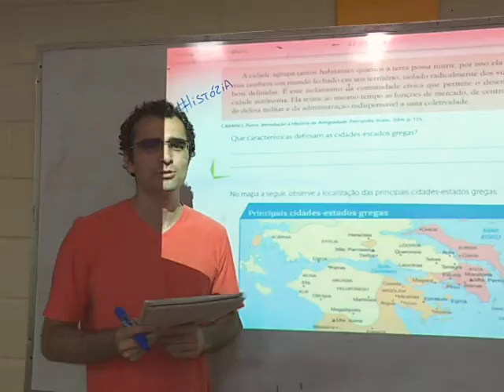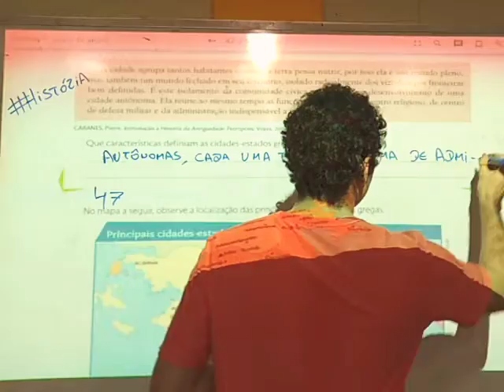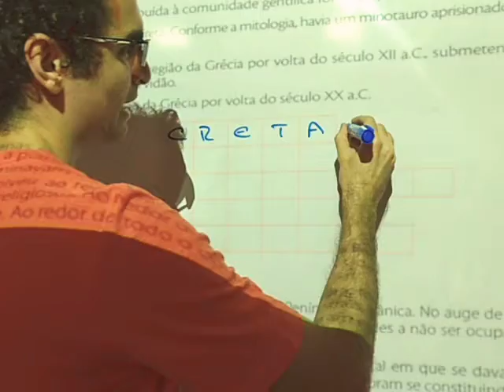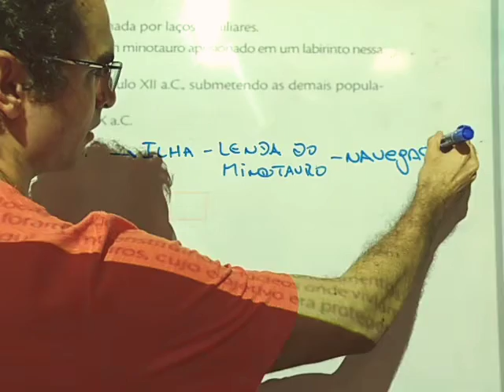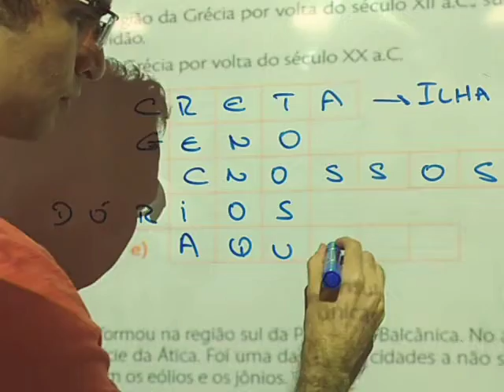6 º Ano - Unidade 04 - Atividades da páginas 47 e 48